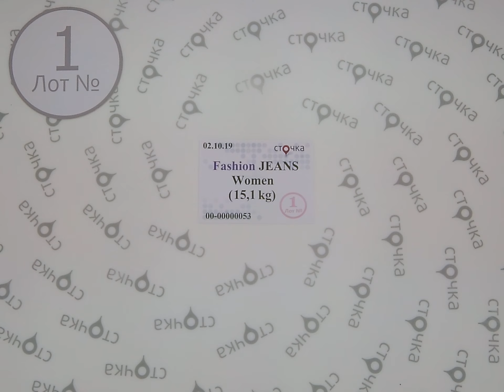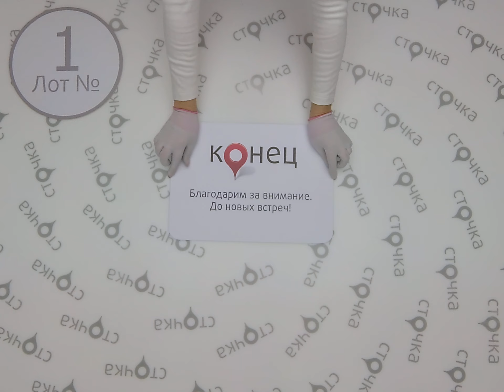Fashion Jeans Women 1,секонд хенд одежда оптом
Fashion JEANS Women (лот№1)
Модные женские джинсы (секонд хенд)
Сезон: Демисезон
Страна: Англия + Германия
Цена за кг.: 8.32 евро
Вес мешка, кг.: 15.1
Цена за мешок: 125.64 евро